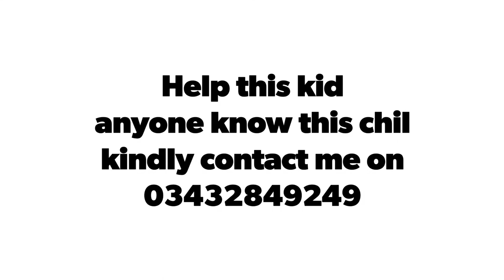"Help Find [Faizan Khalil]: A Call for Community Support"|Bunny k vlogs| 03432849249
Boy Found in RYK